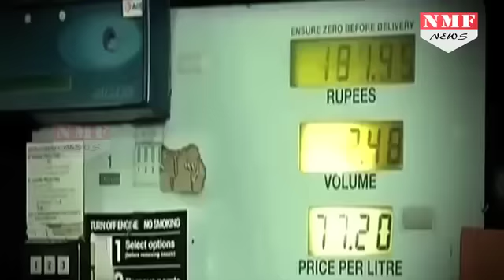घबराइए नहीं Debit, Credit Card से मिलता रहेगा Petrol Pumb पर Oil, सरकार ने दी छूट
Credit and debit cards will continue to be accepted at petrol pumps even after January 13 without customers having to pay transaction charges, the government said today. Banks and oil companies are in discussions as to who should bear these charges, it said a day after averting a crisis that would have hit millions of people as oil pump owners threatened to stop taking card payments.